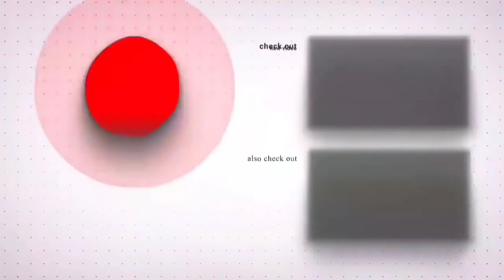Dobby Reacts On Jonathan Singing Challange😂